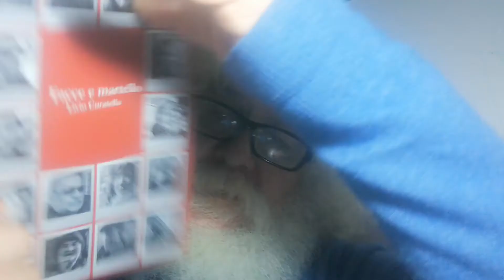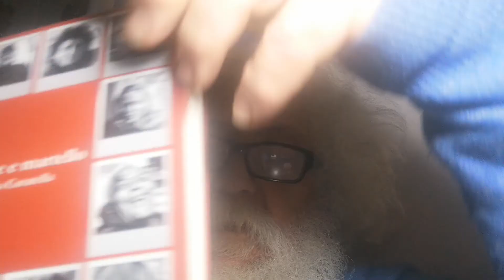7 maggio 2020